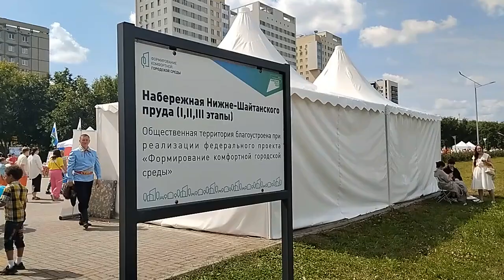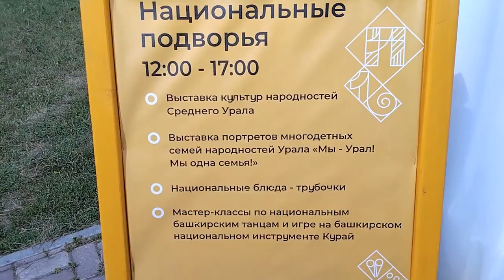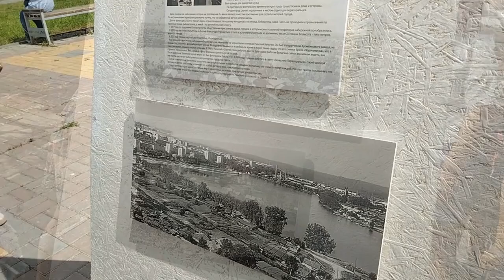Первый фестиваль трубочек в Первоуральске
Первый гастрономический фестиваль трубочек в Первоуральске Свердловской области. Пришли местные рукоделы, саповоды, музыканты и даже удмуртские мастера перепечей, а трубочками торговали только в одной точке по 90 р. за штуку, и то недолго. Хорошо хоть шашлычников не догадались пустить. Надеюсь, через год получится более продуманно.